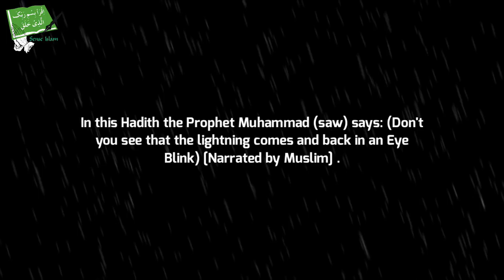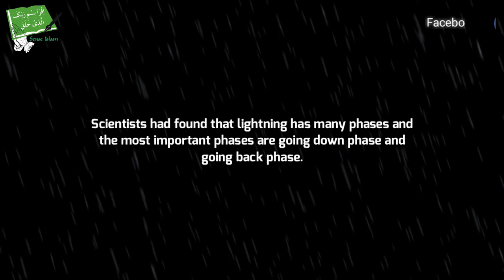Mystery Behind Lightning Speed Revealed - Talash Peace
In This Video We Will Show You About Amazing Scientific Miracle Of Prophet Muhammad (saw)

Scientists had found that lightning has many phases and the most important phases are going down phase and going back phase.

Time of the lightning flash is 25 Fraction of a second and this is the same as time of eye blink,

Scientifically It was only Known recently But It Was Mentioned By Prophet Muhammad (saw) 1400 Years Ago.

This Is Clearly A Miracle of The Prophet Muhammad (saw)